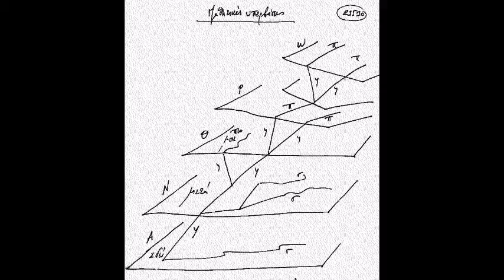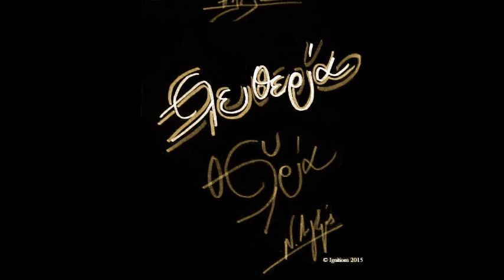Ν. Λυγερός - Για να ξεπεράσεις τα εμπόδια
Μικρόκοσμος. (Μελέτη για χαρακτικό)
Nikolai. (Masque)
Memoire gestuelle. (Sanguine sur Carnet).
Μαθητικές υπερβάσεις. (Dessin au feutre).
Η λέξη. (Dessin au feutre)